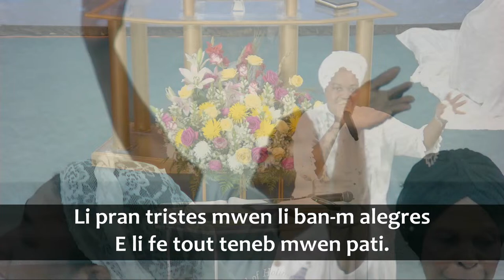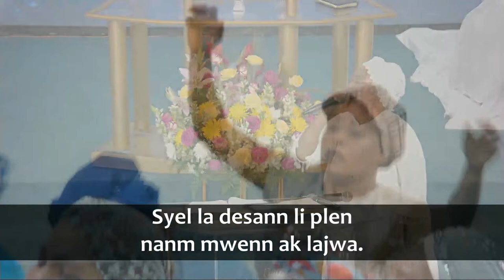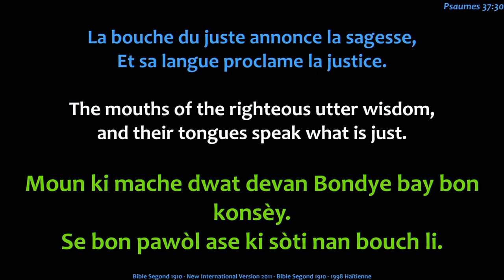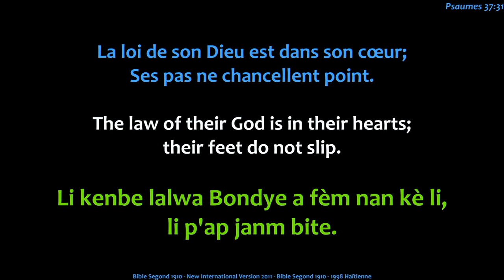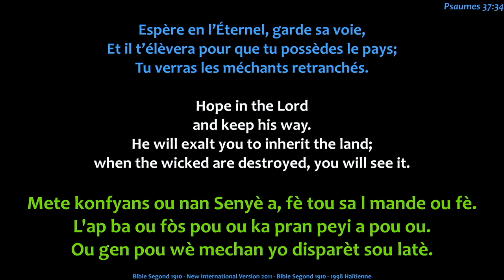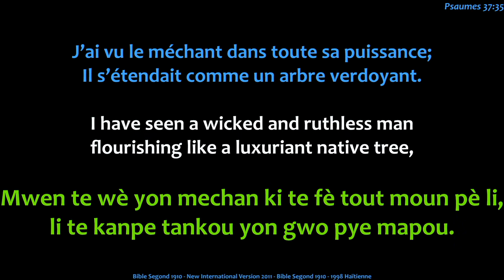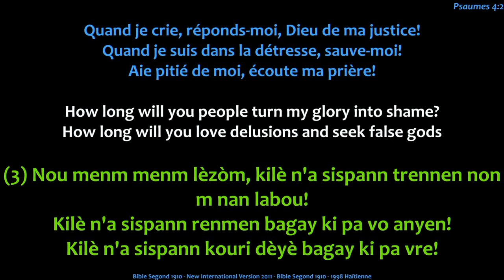EGLISE DE DIEU SAINTETÉ EN CHRIST | Lundi Journée de Jeûne | 3.18.24